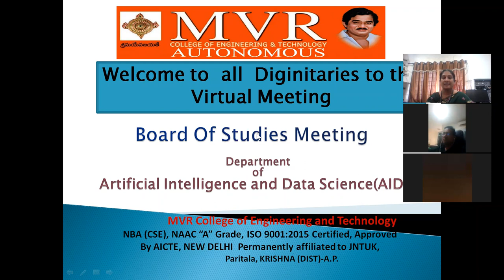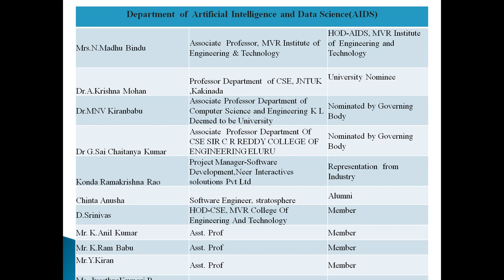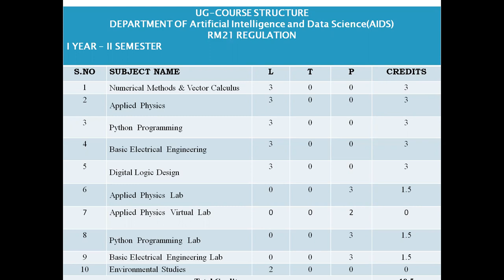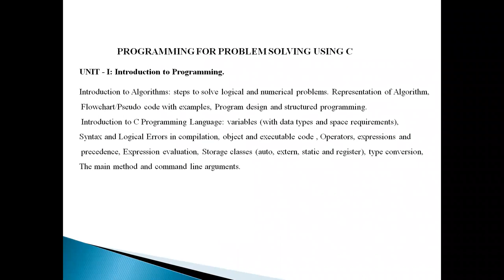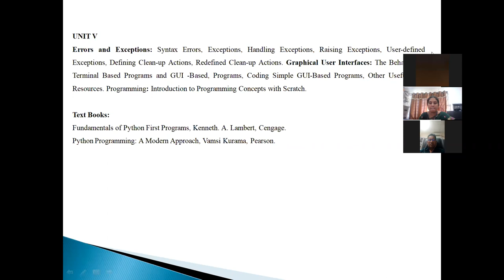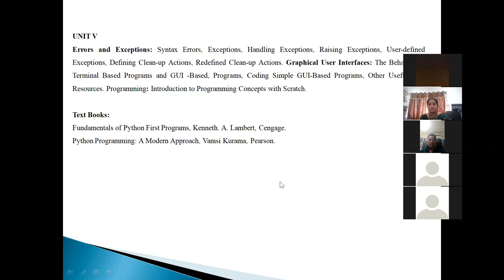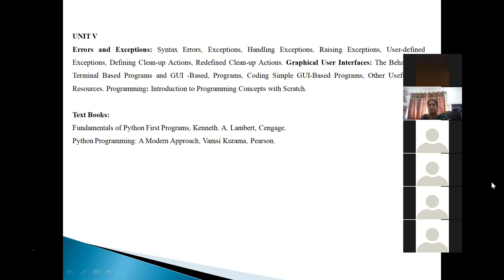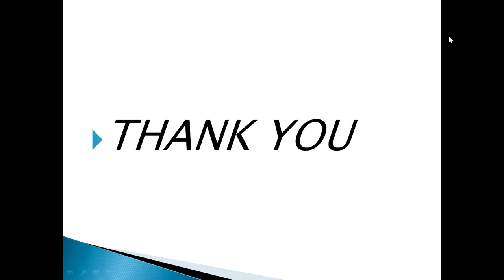AIDS BOS1 on 29_01_2022 MVR College Of Engineering and Technology